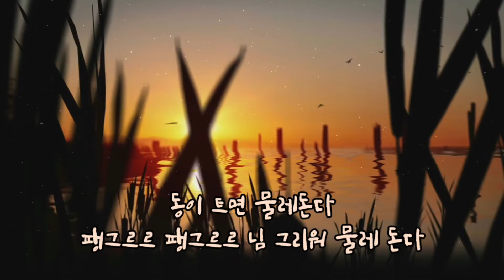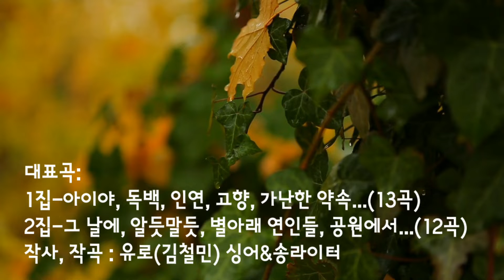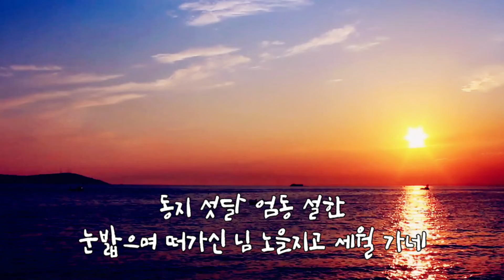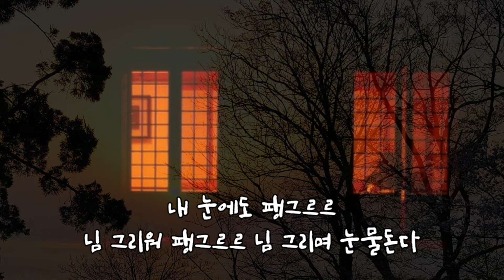물레 - 柳爐(URO) 김철민 song & guitar cover / 원곡:유한그루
포크 싱어 & 송라이터
유로(김철민) 님이 커버해서 부르신
방구석? 라이브 입니다.ㅎㅎ

(청포도는🍇
유로김철민님의 오래된 팬이랍니다)

☂️겨울비 인가요?
아직..가을을🍂
보낼 준비가 되어있지 않은데..
겨울을 재촉하는 비가 내리는 휴일입니다.

날도 그렇고..우울한 휴일🎶🎶
그냥 유로님 음색에 잠시 젖어 보시길요!!

[[ 물레 ]]
song guitar cover : (유로)김철민

물레돈다 물레돈다
떠나신 님 그리워서 물레돈다 물레돈다
목화꽃에 달이 차서
물레괴에 꼬여서는 님찾으며 물레돈다

한밤이면 꽃은져서
떠나신 님 생각하며 장탄식에 달을 보다
동이 트면 물레돈다
팽그르르 팽그르르 님 그리며 물레 돈다

님과 함께 뿌린 목화
달이 찼네 달이 찼네 어절씨구 어절씨구
탐스럽게 열매 열어
눈부시게 피었는데 쓸쓸한 맘 따라돋네

섬섬옥수 고운 손
님 그리는 다정한 손 님은 어데가셨는가
울며울며 거둔 목화
바람결에 흔들리며 님의 얼굴 웃고 있네

떠가신 님 그리워서 물레돈다 물레돈다
동지 섯달 엄동 설한
눈밟으며 떠가신 님 노을지고 세월 가네

어이하나 어이하나
떠나신 님 그리워서 쓰린 마음 어이하나
내 눈에도 팽그르르
님 그리워 팽그르르 님 그리며 물레돈다
내 눈에도 팽그르르 님
그리워 팽그르르 님 그리며 눈물돈다